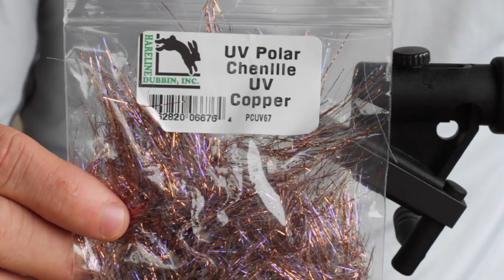Tying the Backwater Special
This is a fly that looks as fishy as it gets. The tying process uses some interesting material combinations and makes for a great shallow water fly to sight fish with. This fly lands very soft and is great for cruising or spooky laid up fish. Hope you enjoy! backwaterflyfishing.com